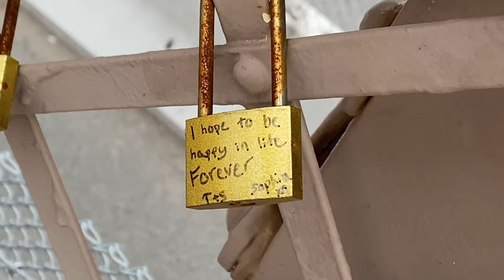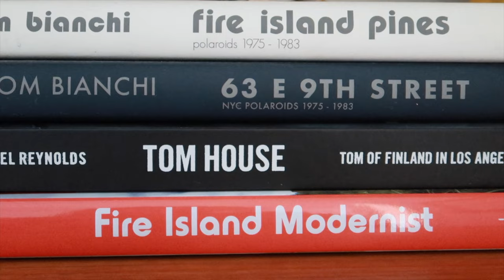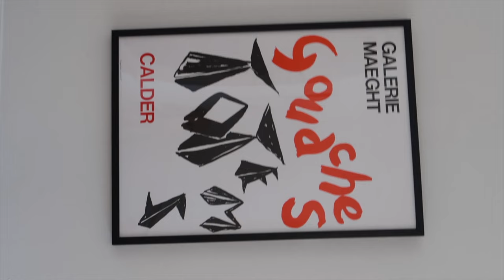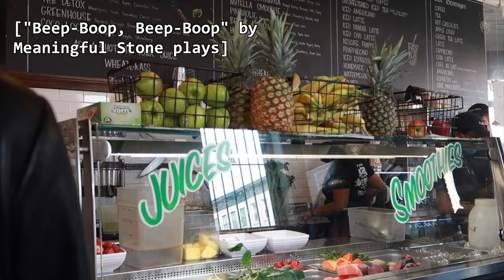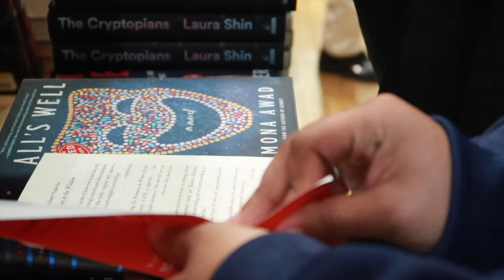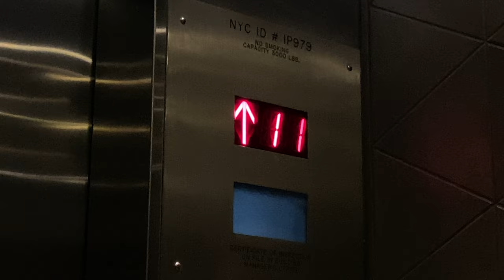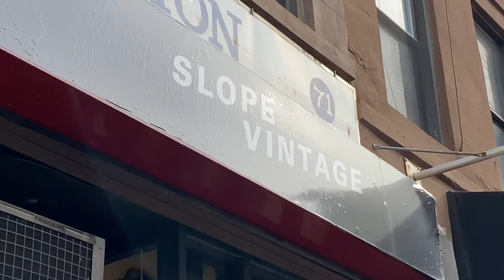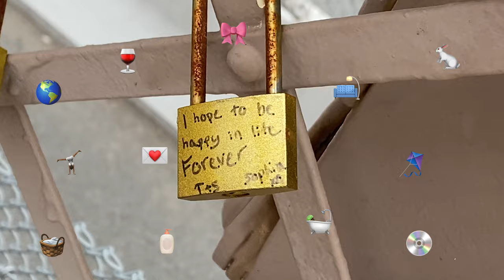SPRING BREAKERS (a vlog of 10 chaotic days in NYC) pt.1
IN NEEEEWWWWWW YAAAAAAAAAAWWWWK!
had 2 remind myself whilst editing that as much as this video is for u who enjoys watching (hopefully…idk) this video is Primarily for me and my memories/archive/little corner of the internet… hence the “filler” clips i would’ve cut + clips that linger on just a few seconds too long… hope u enjoy as much as i did :) part 2 soon

david bowie - rebel rebel
broadcast - come on let’s go
floating points - sais
meaningful stone - beep-boop, beep-boop
YOURA - mimi
them ft. van morrison - gloria
bibio - curls
ravyn lenae ft. steve lacy - skin tight
philippe sarde - les choses de la vie

sub count:
 2,339